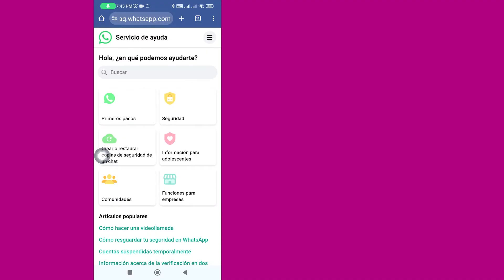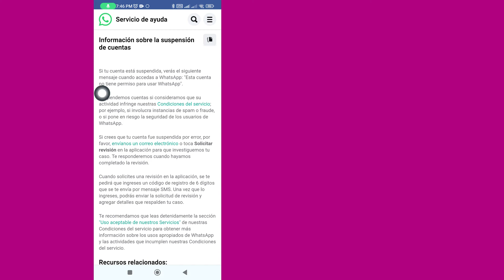Solución De Número De Whatsapp Prohibido Para Número De Whatsapp No ​​prohibido | Paso a paso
WhatsApp prohibió mi número solución para desbloquear el número de WhatsApp
En este video, aprenderá cómo solucionar el problema "WhatsApp prohibió mi número, solución para desbloquear un número de WhatsApp" paso a paso. Solucionar el problema "WhatsApp prohibió mi número, solución para un número de WhatsApp no prohibido" es muy fácil y puedes hacerlo fácilmente con este tutorial.